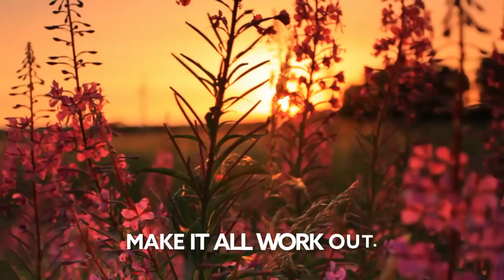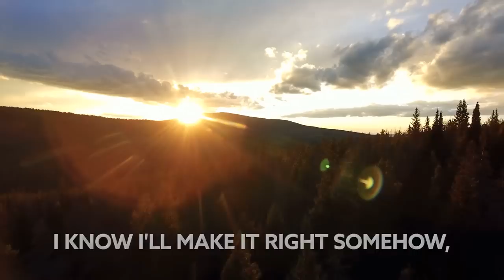Rich Robbyn, Ben Hutcheson - Make It All Work Out (Official Release) [Lyric Video]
Song Rich Robbyn, Ben Hutcheson - Make It All Work Out (Official Release) [Lyric Video]

🎙️🎵 Lyrics:

Let's think about it,
all the things we haven’t seen,
talk about it,
how we’re living in our dreams,
and maybe start it,
the conversation’s dwindling,
but I'm far above it,
as I'm tearing through the seams.

I know you want to get away,
but everything keeps falling back,
falling back into the ways that we always had,
if i could just get some space
i know i'll make it right somehow,

Make it all work out,

Just give me time,
to try and be the better man,
give me patience,
so that I understand,
and everything you’re looking for in love, (oh in love)

if i could just get some space i know i'll make it right somehow,